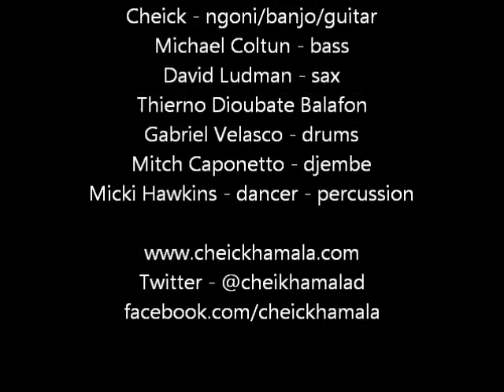kaira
Live at Voodoo Fest, Oct 26, 2012 Preservation Hall Stage